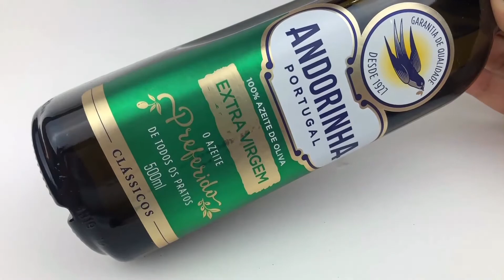COMO LIMPAR ESMALTE ESCURO BEM FÁCIL!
Nesse vídeo te mostro um truque bem fácil e barato, pra você tirar/desborrar o esmalte escuro tranquilamente na hora da sua esmaltação. Pra quem faz as unhas sozinha, é um truque muito bem vindo!